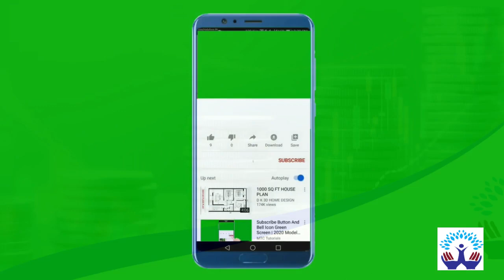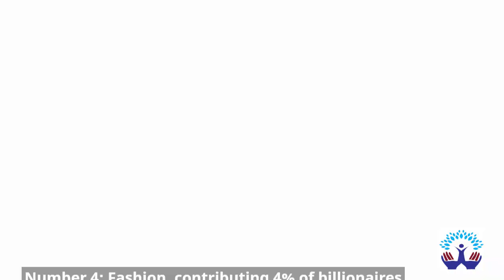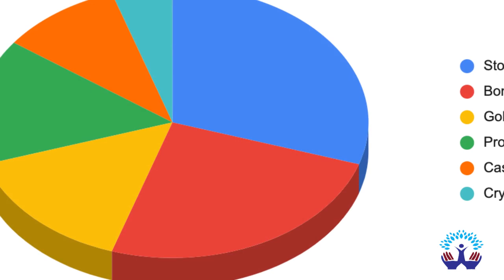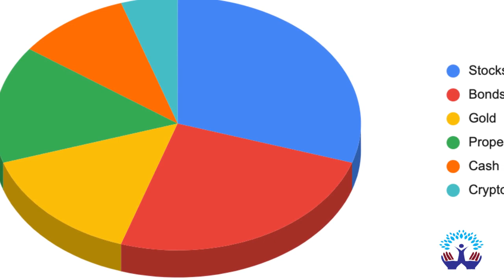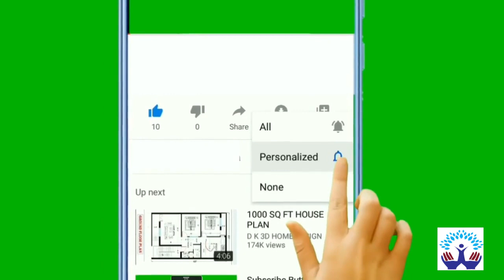Start A Business In One Of These 11 Industries, And Make Billionaires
The video explores 11 industries with the potential to make individuals super rich. It covers engineering, media and entertainment, energy, fashion, healthcare, retail, diversified assets, food and beverage, tech and business services, real estate, manufacturing, and banking and finance. Each industry is discussed in terms of its contribution to billionaire fortunes, highlighting key examples and opportunities for wealth accumulation. The video emphasizes the importance of passion, innovation, and diversification in pursuing entrepreneurial success.